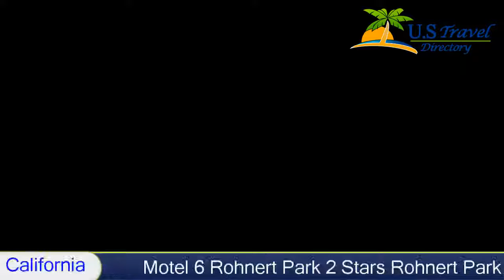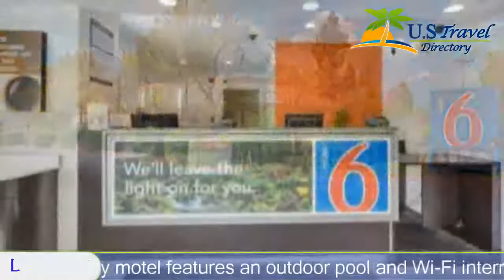Motel 6 Rohnert Park, Rohnert Park Hotels - California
Motel 6 Rohnert Park 2 Stars Rohnert Park, California Within US Travel Directory Located 5 minutes from Scandia Funland Family Fun Center and the Rohnert Park Spreckels Performing Arts Center, this pet friendly motel features an outdoor pool and Wi-Fi internet.
The rooms at the Rohnert Park Motel 6 include expanded cable TV and air conditioning.  Local calls are free.
Rohnert Park Motel 6 offers a 24-hour front desk and coin laundry facilities.  Coffee is served every morning in the lobby.
Sonoma State University is a 8 km drive from Motel 6 Rohnert Park.  Downtown Santa Rosa, California Within US Travel Directory is 10 minutes from the hotel.

Hotel Location :
 Motel 6 Rohnert Park, 6145 Commerce Boulevard CA 94928, USA